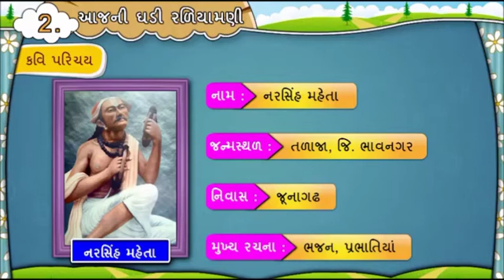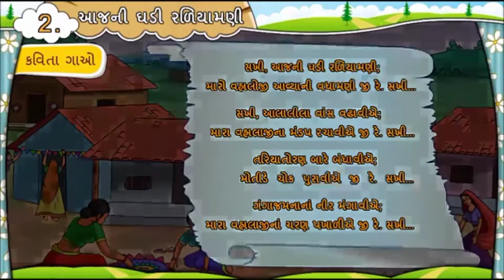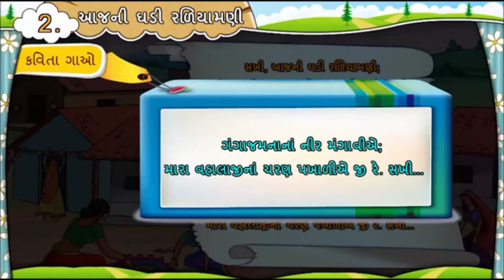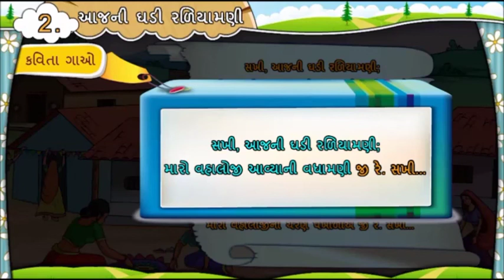Aajni Ghadi Raliyamani આજની ઘડી રળિયામણી || Std 7 Gujarati Lesson 2 Sem 1 || Animation Video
std 7 Gujarati Chitra Ke Sang Sang,
std 7 Gujarati digest,
ekam kasoti std 7 Gujarati,
avp education std 7 Gujarati,
Gujarati grammar for std 7,
std 7 Gujarati grammar,
shalini hublikar std 7 Gujarati,
std 7 Gujarati poem itni shakti,
std 7
Gujarati
std 7 Gujarati sem 1
std 7 Gujarati ch 3
std 7 Gujarati imp
std 7 guj ch 3
std 7 guj sem 1
std 7 Gujarati sem 1 imp
std 7 Gujarati sem 2 imp
dhruvi sutariya youth
free education
education in Gujarati
Gujaratimedium video lecture
std 7 Gujarati ch 3 imp
new course video lecture
bhavin dudhat
std 7 guj
std 7 Gujarati
youth std 7
dhruvi sutariya
youth education
standard 7 Gujarati
education
primary education
standard 7
surat
std7
school
learning video
educational video
dayalu sikari
goverment school
दयालु शिकारी
sem
online classes
online study ||
online education ||
std.7 || Gujarati || ch.1|| दयालु शिकारी [chitra path]||
shree ghanshyam english teaching school
nadiad ||
sgets ||
यातायात
english
इकाई 1
chapter 1
std-7 Gujarati video
वीडियो के जरिए सरल समझ
std 7 प्रकरण 7
sem 1
std 7 ii
राजा का हिस्सा एकम की समझ ||
हिन्दी
std 7 ch. 7 ||
વિષય હિન્દી
યાતાયાત
standard 7
semester 1
yatayat
ધોરણ 1 થી 7 વિડીયો
यातायात के साधन
semester 2
gyankunj video
unit- 1
animation video
ગુજરાત પ્રાયમરી શાળા
scool time
રાજા ભોજ ની ઉદારતા ii
raja ka hissa ii
tet material
htat
lockdown
online education channel gujarat gseb gcert
std 7 sem 1 Gujarati std 7 Gujarati study material
raja bhoj ii
tat
tet 2
Gujarati std 7 question answer
bhavin baraiya
education update
tet
Gujarati std 7th sem 1st
Gujarati std 7 sem 2
gcert poem
gcert Gujarati path
Gujarati ekam
Gujarati book
Gujarati gujarati medium path
dayalu sikari path Gujarati sem 1 std 7
dayalu sikari Gujarati
std 7 dayalu sikari
dayalu sikari Gujarati std 7 sem 1 unit 1
दयालु शिकारी हिन्दी
Gujarati poem
std 7 sem 1 Gujarati
standard 7th semester 1nd
ikai
primary school path
gujarati
goverment
gujarat goverment school
first semester
gujarati primary school
school time channel
primary school
gyankunj
lerning std 7
child
time of school
Gujarati path with font
Gujarati ekai
education video
Gujarati video
channel school time
ffirst sem
gujarat primary education
school time
sngya ka parichay
संज्ञा का परिचय
સત્ર 1 .સેમ 1
હિન્દી
પાઠ3
ધોરણ7
samjadarnanahi
std 7 Gujarati semester 1
std 7 Gujarati ch 1
learning
std 7 Gujarati test
ncert solutions
dayalu shikari
learn Gujarati
std 7 Gujarati chapter 1
sarva shikha abhiyaan
ssa
કહાની
સમજદારનહ્ની
jigar ni vidhyamandir
સર્વનામ
ભાશાસ્જ્જતા
jigar prajapati
gseb
std 7 Gujarati jai vigyan ki,
std 7 Gujarati kavita,
std 7 sem 2 Gujarati kavita,
std 7 Gujarati lesson,
7 std Gujarati lesson uphar,
7 std Gujarati lesson 1,
7 std Gujarati lesson 2,
7 std Gujarati textbook,
std 7 Gujarati vyakaran,
std 7 Gujarati victors,
victers channel std 7 Gujarati,
std 7 varshik pariksha Gujarati,
std 7 Gujarati sem 1 chapter 2 samjuti,
Diksha application,
Dixa app,
dixa application,
std 7 Gujarati sem 2 question answer,